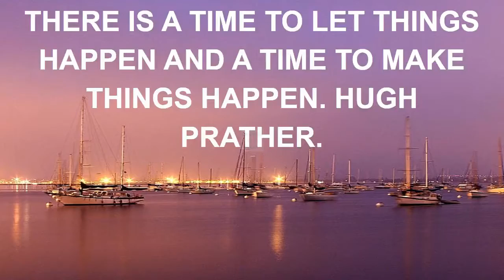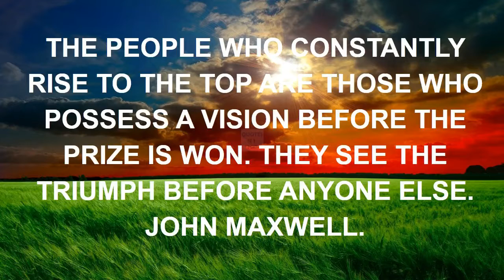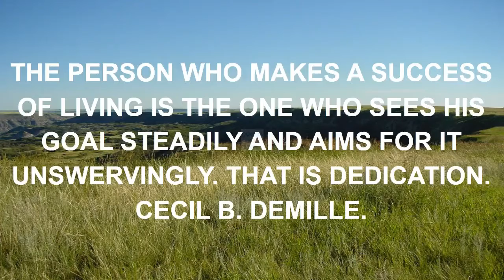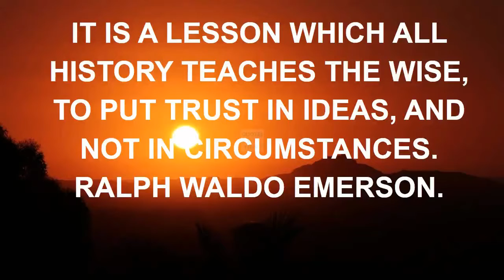quotes para sa kaibigan